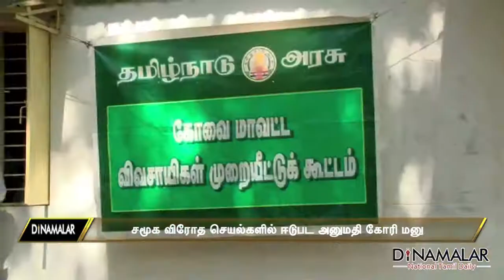சமூக விரோத செயல்களில் ஈடுபட அனுமதி கோரி மனு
வங்கிகள் அசல் தொகையை விட அதிக வட்டி வசூல் செய்வதால், பணம் சம்பாதிக்க சமூக விரோத செயல்களில் ஈடுபட அனுமதியளிக்குமாறு கோவை கலெக்டர் அலுவலகத்தில் விவசாயி மனு அளித்தார்.